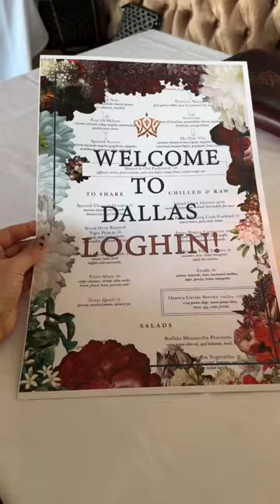DAY IN THE LIFE VLOG | how I spent a Saturday in Dallas while my friend was visiting